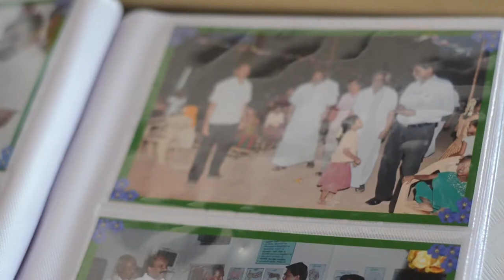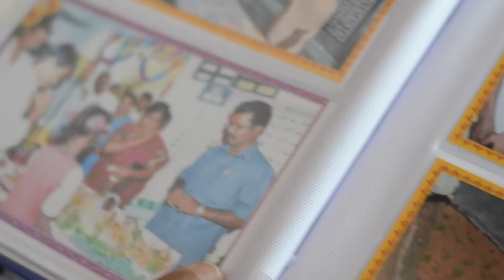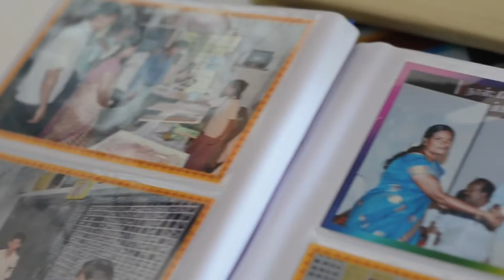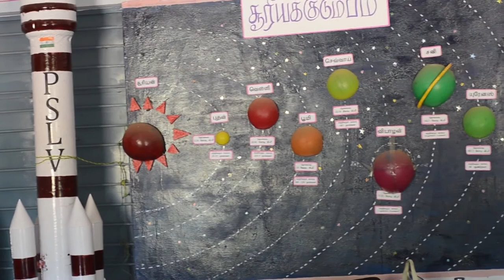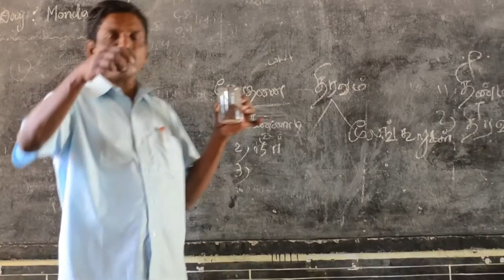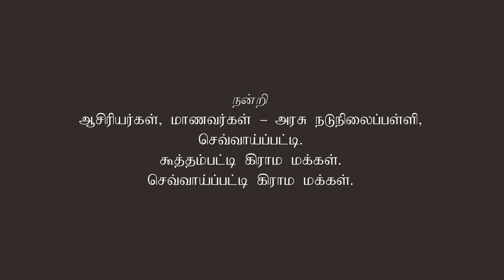தமிழகத்தின் எதிர்காலத்தை தீர்மானிக்கப் போகும் ஊராட்சி பள்ளி!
ஊராட்சி ஒன்றிய நடுநிலைப்பள்ளி வளாகம், சில வருடங்களுக்கு முன்னர் புதர்களாக, ஆடு மாடுகள் மேய்க்கப்படும் இடமாக, காலைக்கடன்களை முடிக்கும் இடமாக இருந்தது. மாணவ மணிகளின் வருகையோ மிக குறைவாக (20 முதல் 30 வரை) இருந்தது.
கிரமாத்தில் அடிக்கடி எதேனும் ஒரு திருவிழா/கிடா வெட்டு இருந்துகொண்டே இருப்பதால் குழந்தைகளும் மதிய உணவை அங்கேயே உட்கொண்டு மாலை வேளைகளில் வெளியூருக்கு சென்று வேலை செய்யும் பெற்றோர் வீடு திரும்பும் நேரத்தில் இக்குழந்தைகளும் வீட்டிற்கு சென்று விடுவர். அன்றாடம் வாழக்கையை ஓட்ட பாடுபடும் பெற்றோர்களுக்கோ குழந்தைகளின் கல்வி குறித்து சிந்திக்கவும் நேரமில்லாமல், அறியாமையில் குழந்தைகளின் கல்வியில் ஆர்வம் காட்டமலும் இருந்தனர்.

அப்பொழுது அப்பள்ளிக்கு வந்த ஆசிரியர் அந்தோனி சாமி அவர்களும், ஆசிரியர் காசி அவர்களும் தினமும் பள்ளி முடிந்த பின் வளாகத்தை இருவருமே (இரவு 8 மணி வரை) புதர்களை வெட்டி தொடர்ந்து சுத்தப்படுத்திக்கொண்டே இருந்தனர்.
திருவிழா காலங்களில் ஒலி உள்வாங்கி (mike-மைக்) யை கையில் எடுத்து கிராம மக்களுக்கு கல்வியின் பெருமைய எடுத்துரைத்தும் துண்டு பிரசுரங்களை அச்சிட்டு மக்களுக்கு அளித்தும், குழந்தைகளை பள்ளிக்கு அனுப்புமாறு கேட்டுக்கொண்டனர்.
இவ்வாறாக... இவ்விரு ஆசிரியர்களுக்கு பின் வந்த தலைமை ஆசிரியரும் தனது ஒத்துழைப்பை அளித்ததும், பள்ளிக்கு புதிதாய் வந்த மற்ற ஆசிரியர்களும், ஊர் மக்களும் ஒன்று கூடி இப்பள்ளியை சுற்றுப்புற தூய்மையில் மட்டுமின்றி விளையாட்டு, மொழி, அறிவியல், சமுதாய மாற்றம் முதலியவற்றில் சிறப்பாக விளங்குகிறது.

இப்பொழுது உள்ளூர் குழந்தைகள் மட்டுமல்லாது சுற்று வட்டாரத்திலுள்ள குழந்தைகளும் இப்பள்ளியில் விரும்பி சேர்ந்து கற்கின்றனர். உடல் உழைப்பாலும், மன உழைப்பாலும், மன உறுதியுடனும், ஊராரின் ஒத்துழைப்புடன், இதர ஆசிரியர்களின் ஒத்துழைப்புடன் 360 பாகையில் இந்த அரசு பள்ளியை முன்னேற்றியுள்ளனர்.

கனவு பள்ளிக்கூடம்

சிறுவயது முதல் நான் கனவு கண்ட ஒரு பள்ளியை இந்த வீடியோவின் மூலம் பார்க்க சந்தர்ப்பம் கிடைத்தது. மிகவும் மகிழ்ச்சியுடம் அதை உங்கள் அனைவரிடமும் பகிர்கிறேன். அதைப் பார்த்தால் தமிழகத்தின் எதிர்காலம் மிகவும் பிரகாசமா இருக்கிறது என்பதை உங்களாலும் உணரமுடியும்.

இந்த பள்ளி அமைந்திருப்பது ஒரு குக்கிராமத்தில் தான். இருந்தாலும் அங்கு

# மாணவர்களுக்காக சுற்றுசுழல் பற்றி அறிந்துகொள்ள பேரணி நடத்தப்படுகிறது,

# உணவுத் திருவிழா (பாரம்பரிய உணவு முதல் fast food வரை) நடத்தப்படுகிறது,

# மாணவர்களே உருவாக்கிய அறிவியல் கண்காட்சி நடத்தப்படுகிறது,

# படிப்பின் மீது கவனத்தை ஈர்க்க Projector வைத்து கல்வி கற்றுக்கொடுப்படுகிறது,

# பாடப் புத்தகத்தை தாண்டி நிறைய அறிவிப்பூர்வமான விஷயங்களை கற்றுக்கொடுப்படுகிறது

# நல்ல பழக்கங்களை கற்றுக்கொடுக்க நேர்மை அங்காடி நடத்தப்படுகிறது,

# Realtime Role Playing (உதாரணமாக சுற்றுபுறத் துரை அமைச்சராக மாணவர்களை நியமிக்கிறார்கள்),

# அனைத்து மாணவர்களில் அறிவு சார்ந்த யோசனைகளும் செயல்முறை படுத்தப்படுகிறது,

# வருடத்திற்கு மூன்று முறை கலை நிகழ்ச்சிகளுடன் கூடிய திருவிழாவே நடைபெறுகிறது,

... இன்னும் பல.

அந்த ஊரில் எந்த ஒரு துக்க காறியமாக இருந்தாலும் ஒரு குழுவாக சென்று ஆறுதல் கூறுவதை வழக்கமாக வைத்துள்ளனர்.
பள்ளி விடுமுறை விட்டாலும் மாணவர்களே வேண்டாம் என்று கூறும் அளவிற்கு சுவாரசியமாக செல்கிறது பள்ளி நேரம். இந்த பள்ளியில் பயிலும் மாணவர்களின் வாழ்க்கை பிரகாசமகாக அமையும் என்பதில் எந்த சந்தேகமும் இல்லை.

ஒரு பள்ளி எவ்வாறு திகழவேண்டும் என்பதை இந்த பள்ளியை பார்த்து தெரிந்துக் கொள்ளலாம். இந்த பள்ளி ஒரு முன்மாதிரி கல்விக்கூடம் என்பதில் எந்த சந்தேகமும் இல்லை என்பதை இந்த வீடியோவை பார்த்தால் நீங்கள் அனைவரும் புரிந்துக் கொள்வீர்கள்.

எனக்கு ஒரே ஒரு வருத்தம் என்னவென்றால் நான் புதுக்கோட்டை மாவட்டத்தில் வசிக்கவில்லை என்பது தான். வசித்திருந்தால் எனது மகளையும் அந்த பள்ளியிலேயே சேர்த்திருபேன்.

இந்த பதிவு செவ்வாய்ப்பட்டி, அரசு நடுநிலைப்பள்ளி ஆசிரியர்கள் மற்றும் மாணவர்களுக்கு சமர்ப்பணம்.

இந்த வீடியோ பிடித்திருந்தால் அனைவரிடமும் பகிருங்கள், நன்றி.

இப்படிக்கு,
விழிப்புணர்வு வினீத்

Telagram App Android, iphone / ipad, Windows Phone, Web- Version, Mac OS, PC/MAC/Linux என அனைத்து தளங்களிலும் இலவசமாகவே கிடைக்கும் என்பதை மகிழ்ச்சியுடன் தெரிவித்துக்கொள்கிறேன்